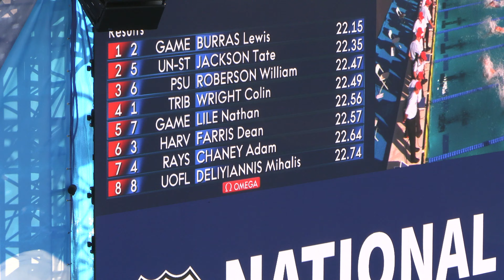Men 50 Meter Free (B Final)_Adam Chaney (17)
Men 50 Meter Free (B Final)
Adam Chaney (17)
Entry Time:  22.52
Prelims Time:  22.57
Finals Time:  22.64 (+0.05)
Place:  15th